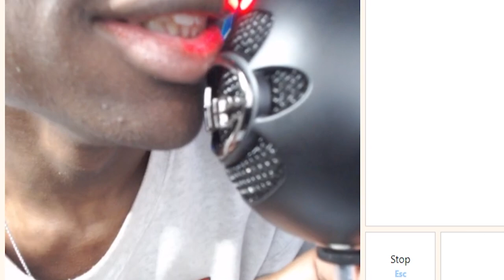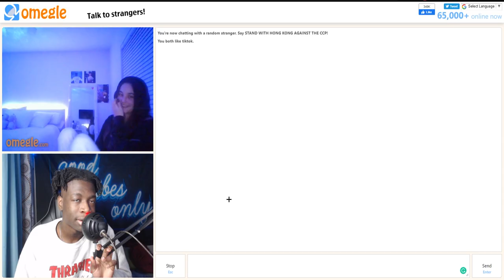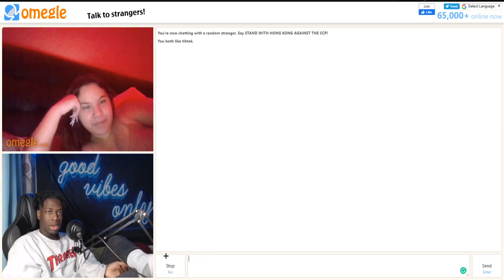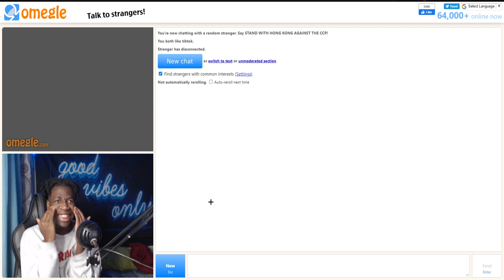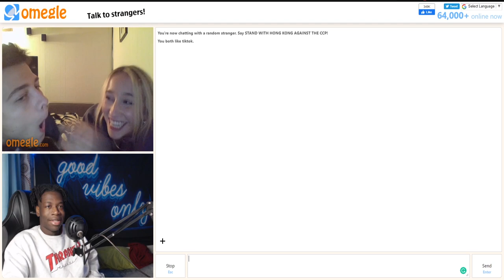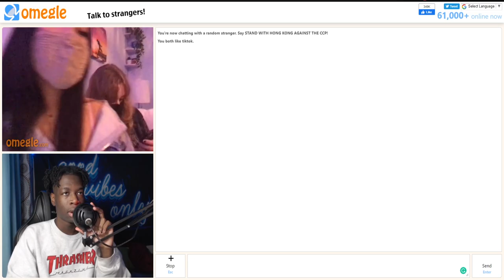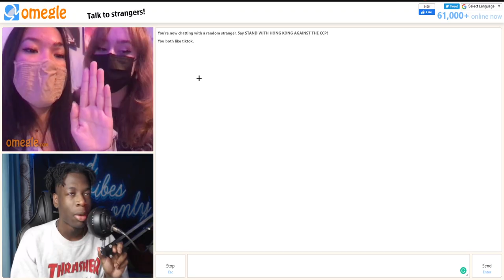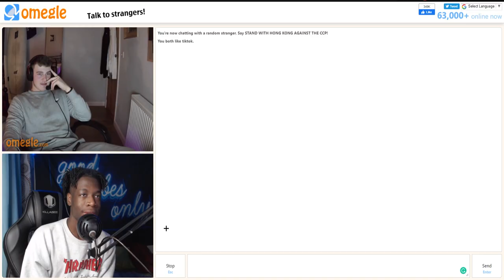Using CHEESY PICKUP LINES On CUTE OMEGLE GIRLS😍 *actually worked*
please do not read the description...

my theoretical analyzation of the encapsulating formula of Omegle is truly colossal enough for the existence of the world... yea I just wasted your time so subscribe and  follow my socials 😀👍